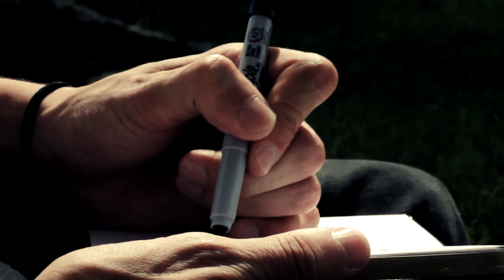Epilogo Sur Cemento_DanielCarvajal Kcht Skateboards.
El epilogo, el antes y/o el despues del epico video SurCemento, de la marca de tablas costarricense KCHT. Daniel Carvajal patina las calles de Costa Rica.